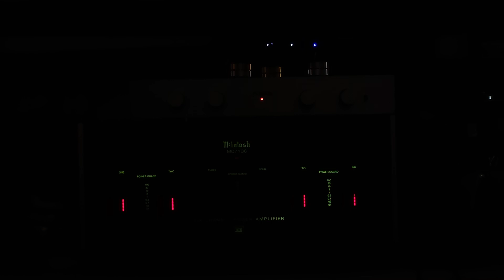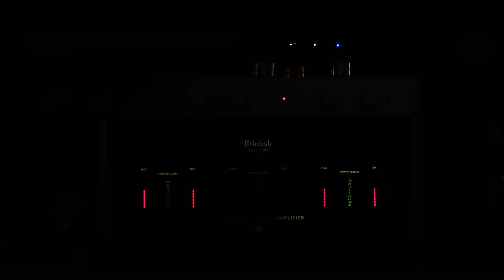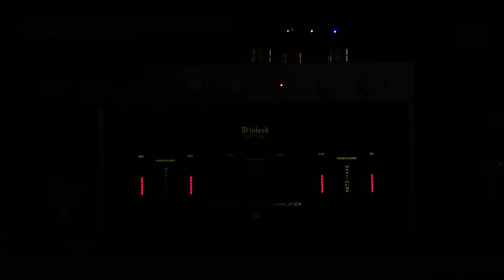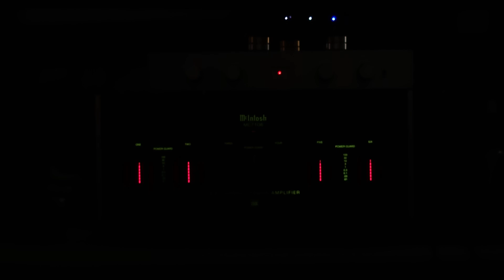Alan Walker - The Spectre